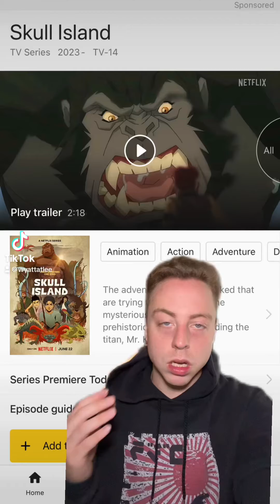“Skull Island” EP. 1 REVIEW! (Spoilers)